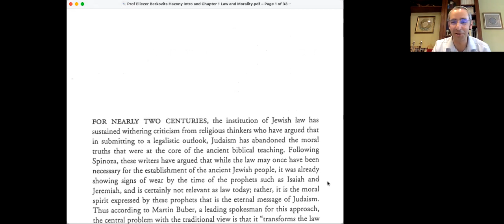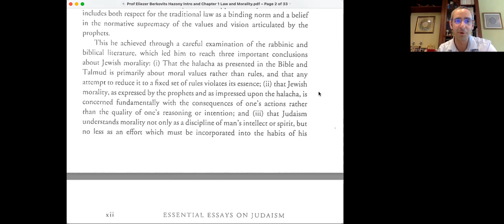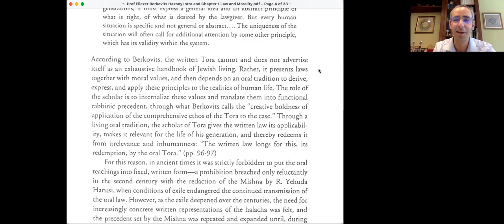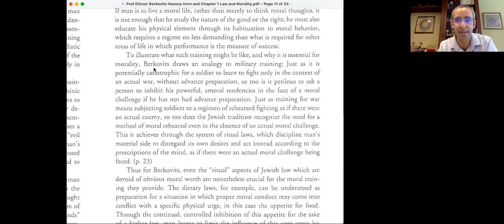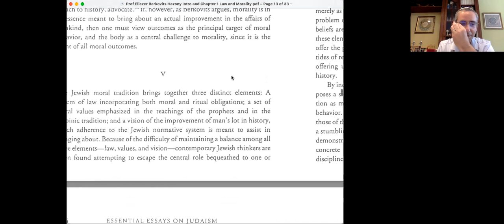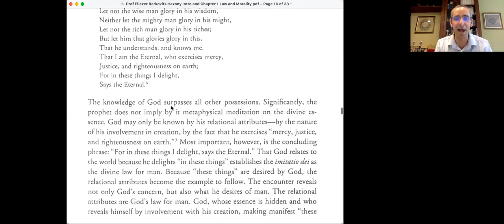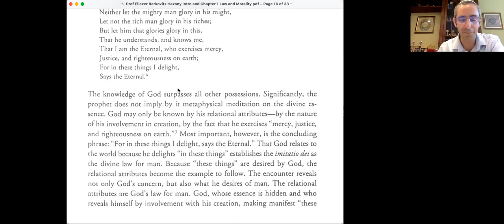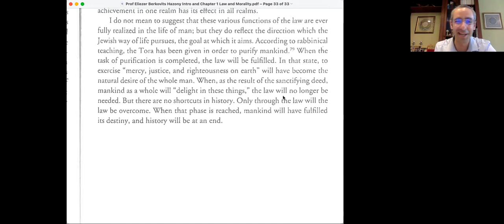Modern Jewish Thinkers - Session 1 - Rav Steven on Eliezer Berkovits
Modern Jewish Thinkers - Session 1 - Law and Morality in Jewish Tradition. July 14, 2022